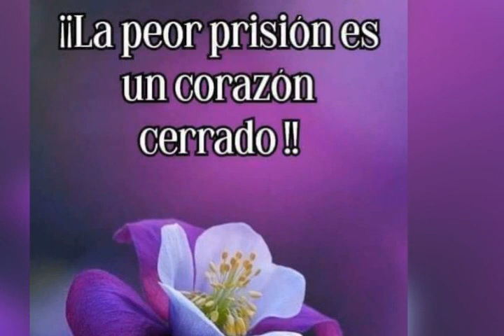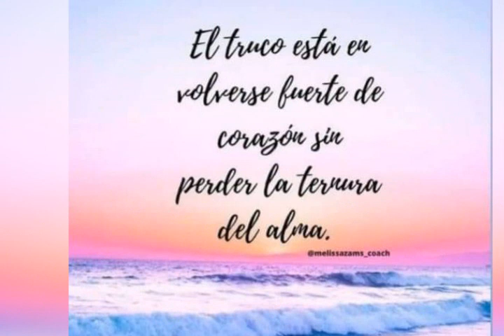Saludos de buenas noches.